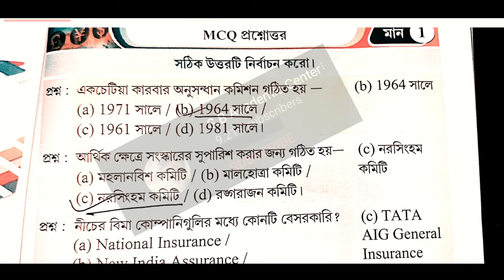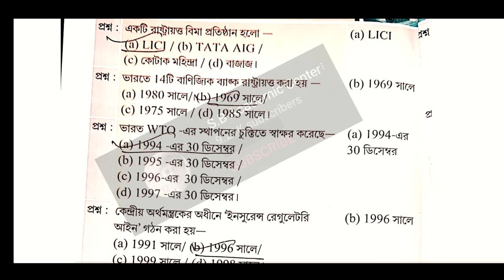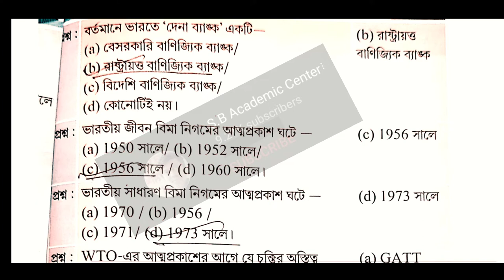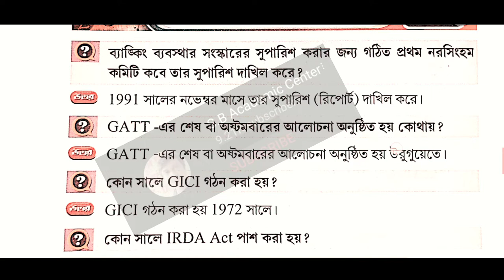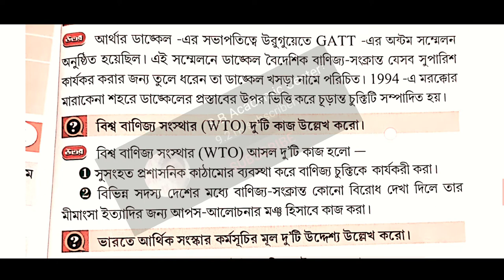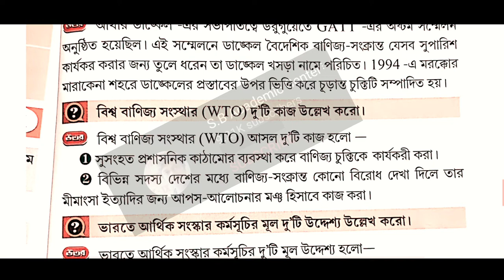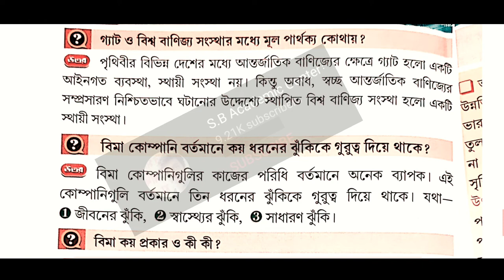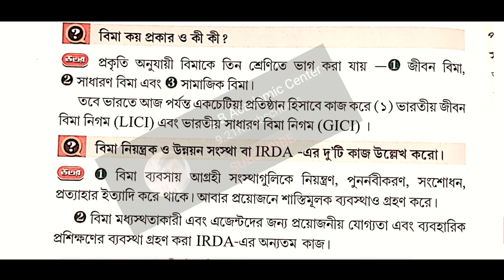hs Economic Suggestion 2023 💥 MCQ SAQ SOLVED // উচ্চ মাধ্যমিক অর্থনীতি ( ইকোনোমিক্স) সাজেশন 2023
hs economics suggestion 2022//class 12 Arthniti full & final suggestion / mark 5 question/syllabus

2023 class 12
 economic suggestion
class 12
economic suggestio
অর্থনীতি সাজেশন 2023
 উচ্চ মাধ্যমিক
উচ্চ মাধ্যমিক অর্থনীতি সাজেশন 2023
2023 উচ্চ মাধ্যমিক অর্থনীতি সাজেশন
উচ্চ মাধ্যমিক অর্থনীতি
 উচ্চ উচ্চ মাধ্যমিক ইকোনমিক 2023
geography question & answer
Samrat Exclusive

 উচ্চ মাধ্যমিক ইকোনোমিক্স সালের প্রশ্ন 2015______202222💥💥💥💥❤️❤️❤️

Hs Economics Suggestion 2023, Class 12 Economics Suggestion 2023, 2023 Hs Economics Suggestion, Hs Economics 2023, Class 12 Economics 2023, Wbchse Economics Suggestion 2023, Hs Suggestion 2023, 2023 Hs Suggstion, Class 12 Suggestion 2023, Yourstudy, economics suggestion 2023,sb academic center,  উচ্চ মাধ্যমিক অর্থনীতি সাজেশন 2023,উচ্চ মাধ্যমিক ইকোনমিক্স সাজেশন 2023